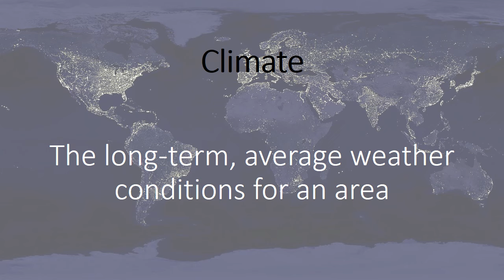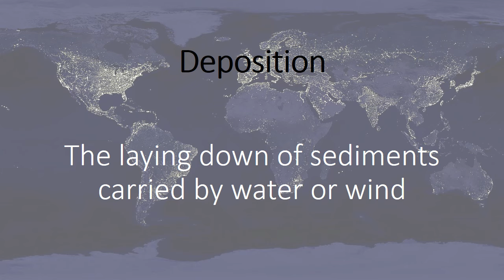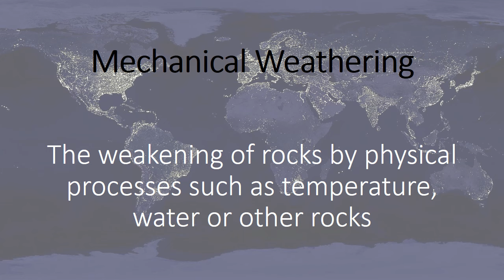Edexcel (B) GCSE Geography Key Words Unit 1 Dynamic Planet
Helping you revise GCSE Geography. All the key words you need to know for Edexcel (B) GCSE Geography Unit 1 Dynamic Planet.

Knowing and being able to use key vocabulary correctly is essential for GCSE Geography.

This video contains the most important words for the Edexcel (B) GCSE course. An understanding of these words and their definitions will give you a great head start towards success in your exams